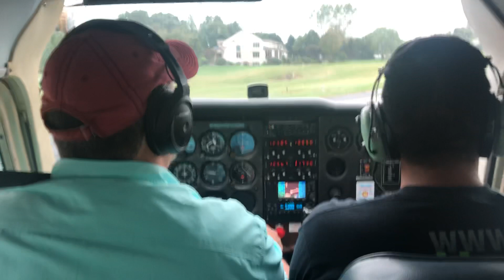Take Off on 28 at Smoketown 2